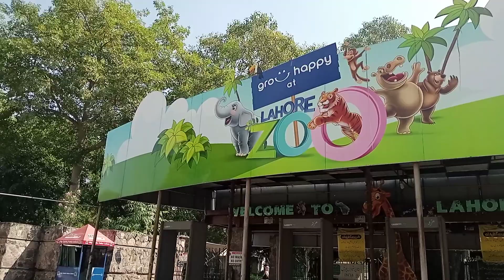October 16, 2021